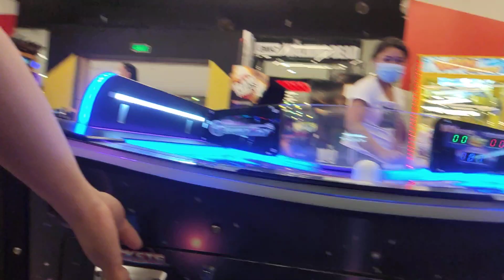GALING MAG SHOOT NI MAKAGANDA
More Power sa inyu Guys
Tenkyu and God Bless